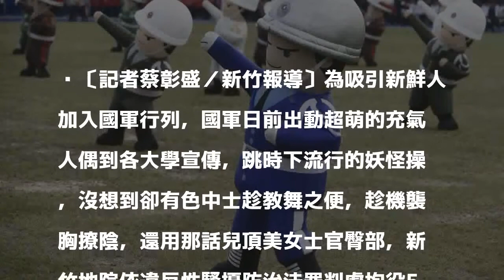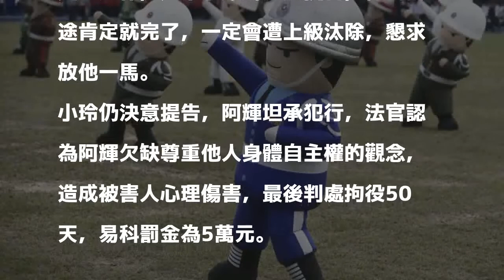國軍跳招募舞 中士對美女士官襲胸撩陰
〔記者蔡彰盛／新竹報導〕為吸引新鮮人加入國軍行列，國軍日前出動超萌的充氣人偶到各大學宣傳，跳時下流行的妖怪操，沒想到卻有色中士趁教舞之便，趁機襲胸撩陰，還用那話兒頂美女士官臀部，新竹地院依違反性騷擾防治法罪判處拘役50天，易科罰金為5萬元。

發表評論評論如下。